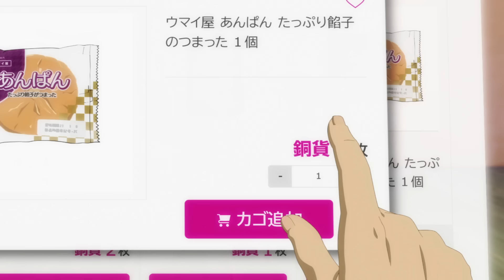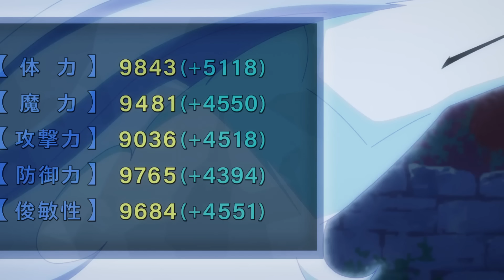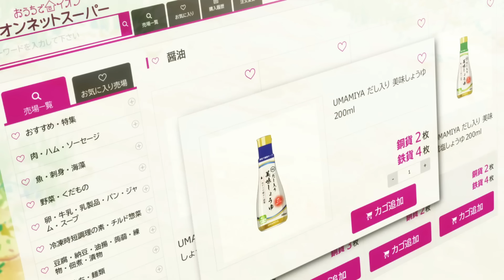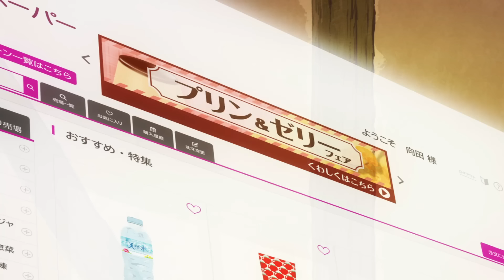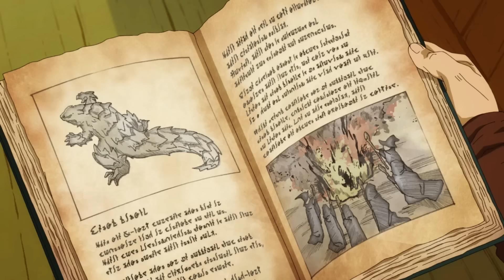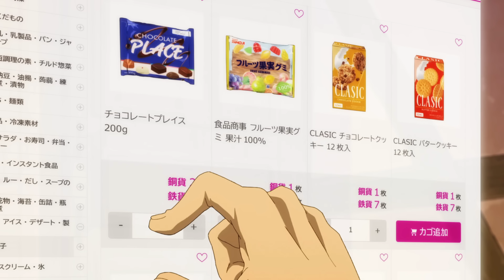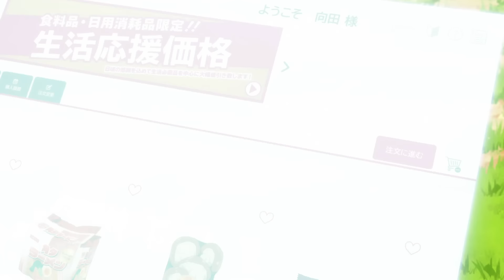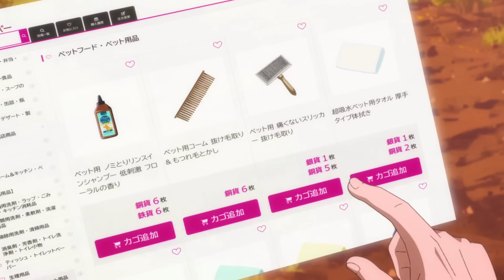Hero Chose To Be A Merchant But Tamed A Legendary Beast With His Cooking Skill | Full Anime Recap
Anime:  Campfire Cooking in Another World with My Absurd Skill | Tondemo Skill de Isekai Hourou Meshi

Salaryman Tsuyoshi Mukouda is accidentally summoned as a hero to the Kingdom of Reijseger in another world to help defend against their enemies. Wary of the royal family's true intentions, Mukouda is able to talk his way out of the situation due to his non-combat skill, "Online Supermarket," which is deemed useless. However, this power proves to be anything but useless. With this ability, Mukouda is able to cheaply purchase food products and utensils from Japan—most of which are considered luxuries in this world. As Mukouda cooks up a storm using his ability, he catches the eye of the fearsome mythical wolf Fenrir. The legendary beast swiftly negotiates a contract to become Mukouda's familiar, unable to resist the delicious dishes. With Fenrir by his side, Mukouda travels the world, earning his keep as an adventurer and merchant all the while enjoying delectable meals.